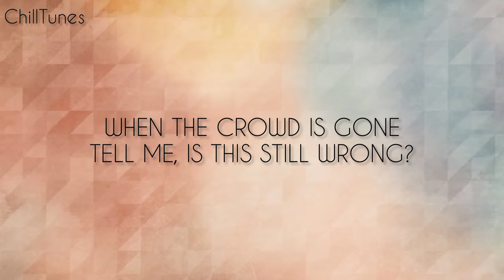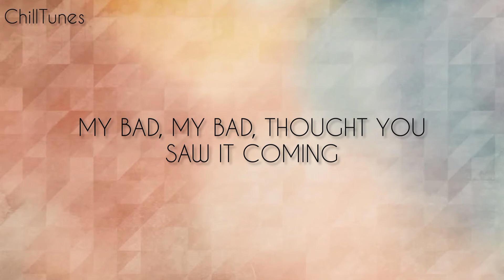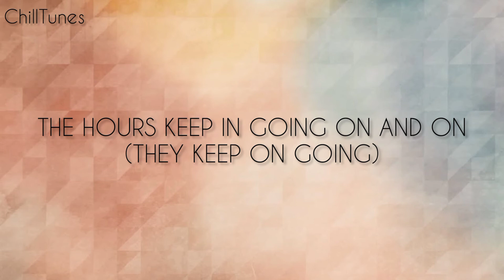Luiza Niz - The Hours (lyrics)|ChillTunes